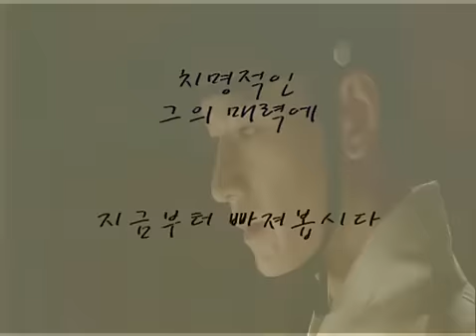The exile - Park Kyu